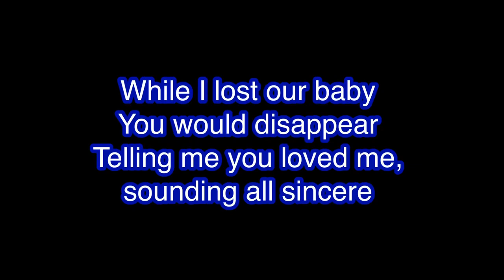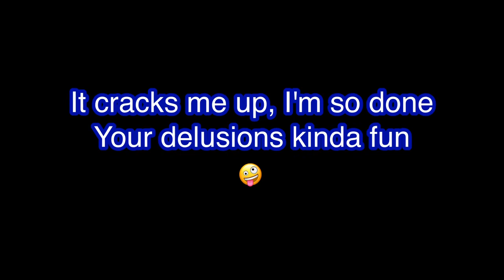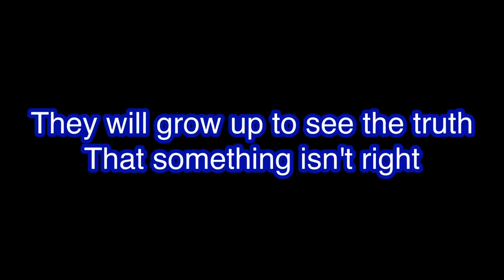Petty Song By Keila Silvermoon Ravenhair Lyrical Poetry